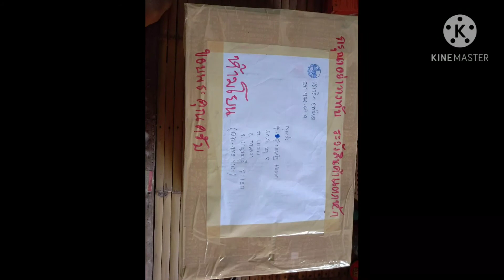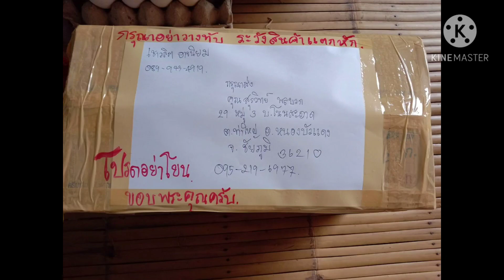เป็ดอี้เหลียง